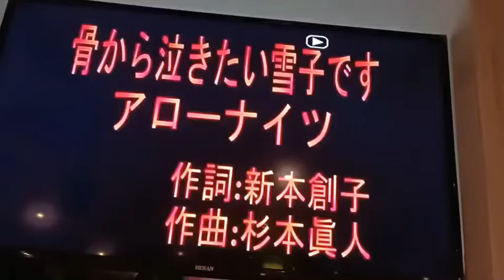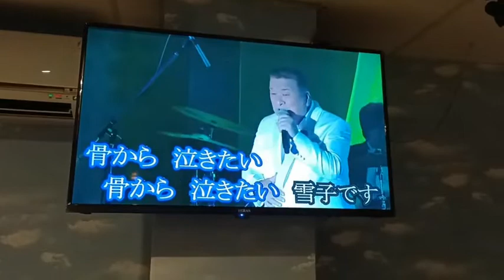陳震宗 Cover 骨から泣きたい雪子です / 樂天地錄影 小絹派對